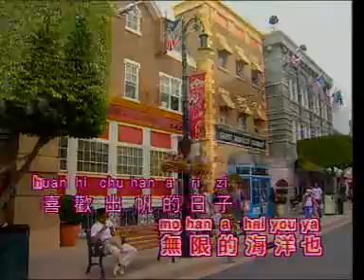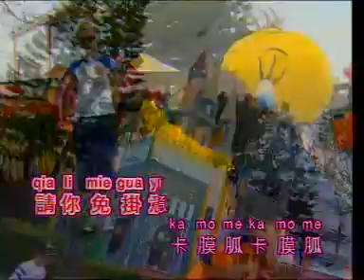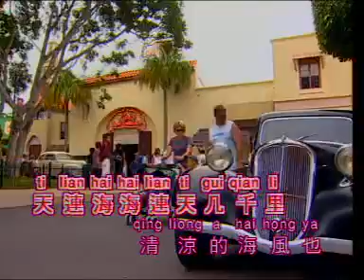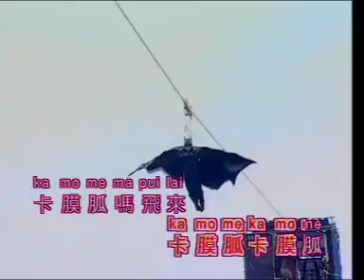劉秋儀 - 快樂的出帆 【Original Karaoke】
《劉秋儀  - 快樂的出帆 》